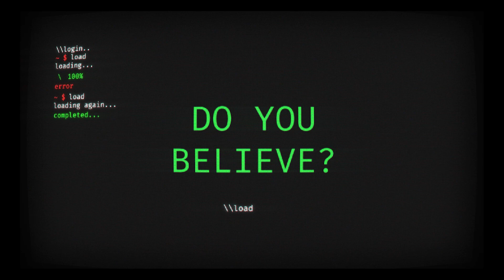CONSPIRACIES with DARKEST MAN, JOHNNY CAREY and SOMEJOKEMAN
We went deep into the internet to give Darkest Man, Johnny Carey, and SomeJokeman a selection of conspiracy theories to talk about, with evidence for and against each one. All they have to do is answer the question: Do You Believe?